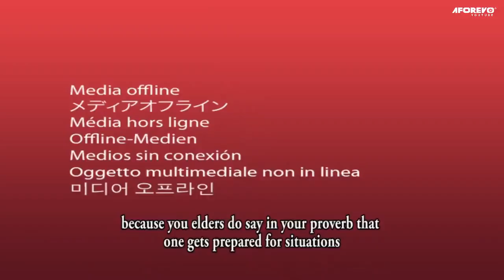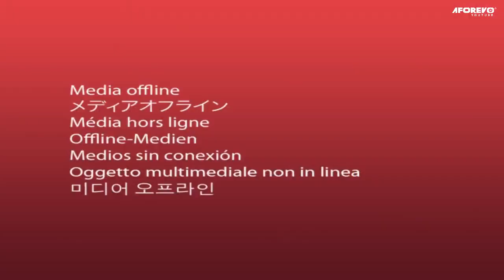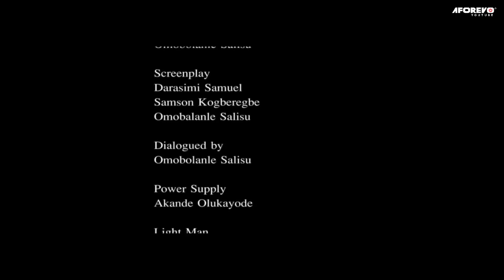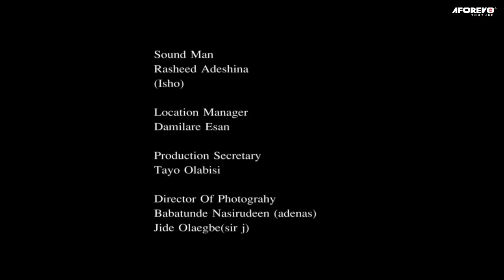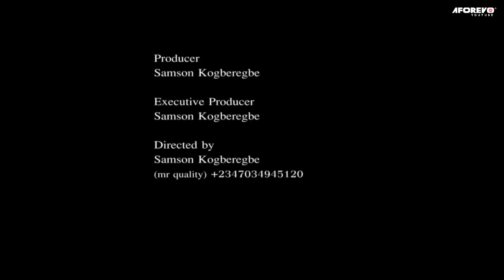ORITA AWON AGBA : EVERGREEN CLASSIC AFRICAN YORUBA MOVIE STARRING GREAT YORUBA ACTORS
An interesting TRENDING Yoruba Nollywood movie Starring MIDE MARTINS, IBRAHIM CHATTA AND OTHERS